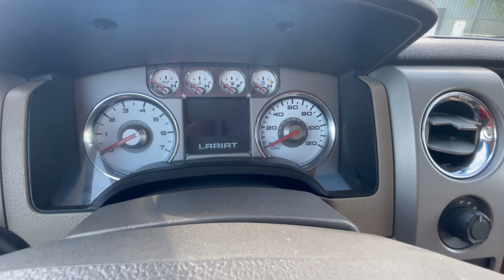2010 Ford F-150 5.4L Lariat 178K (B80313)